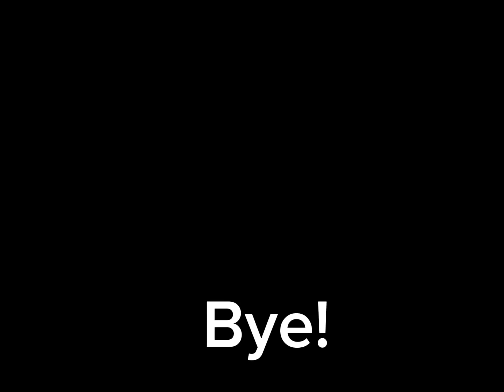What’s in the Roblox avatar catalog?